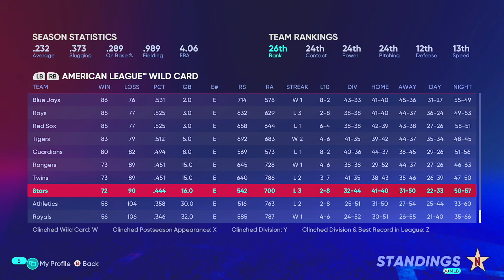Season 1 Finale + Be A Prospect! | MLB The Show 22 Franchise | Nashville Stars Ep 8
We are here for the season finale here in Season 1 as we wrap up the inaugural season in the Nashville Stars Franchise.  Cant wait to get into the offseason as we have a ton of moves we want to make to begin the rebuild and get into the grind of this series.  Today we evauluate our current roster and talk about the future of a lot of our players.

We have completely gutted the Orioles Organization and have started over brand new.  This team will be a fun team to build, with no superstars and not a lot of money, we truly have to build this team through the draft and developing players.  This team is based off of a real organization looking to bring baseball to Nashville. Check them out below!

AT2020 Mic